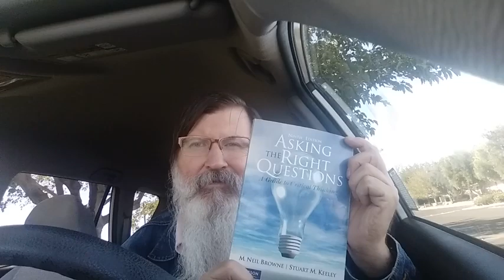Asking The Right Questions A Guide to Critical Thinking, 9th Edition 2010